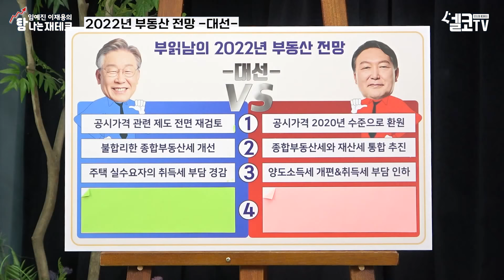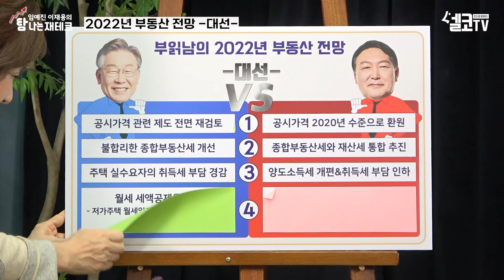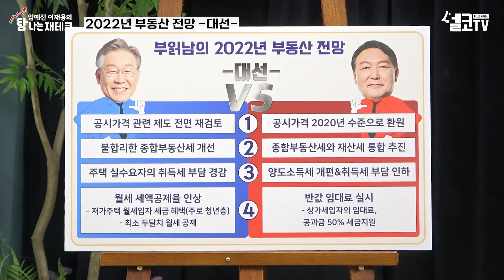대통령 바뀌면 내집 마련 가능할까? 2022년 대선 부동산 공약 전격 해부(부읽남 1편)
2022년 부동산 전망을 보면 빼놓을 수 없는 대선!!
과연 누구를 뽑아야 할 까요?
부읽남이 알려주는 두 후보의 부동산 공약!
함께 부동산 공약을 낱낱이 파헤쳐 보자구요!

★★탐나는 일상으로 삶을 풍요롭게★★